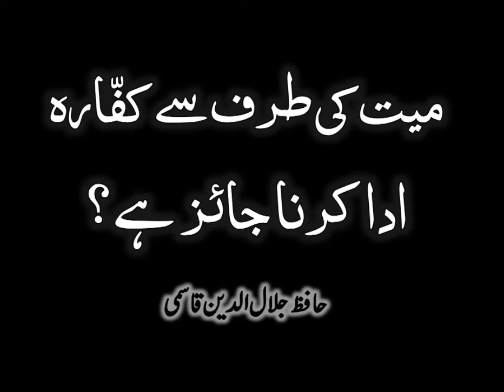Mayyat ki taraf se Kaffara Ada karna kaisa? - Jalaluddin Qasmi